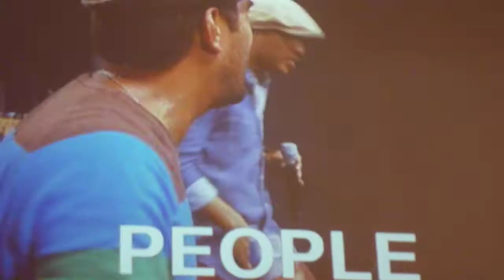Hana Hou - The Katinas in concert at New Hope Oahu November 4, 2011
The Katinas in concert at New Hope Oahu November 4, 2011. Hana Hou, finale.
video by Maricar Lagman